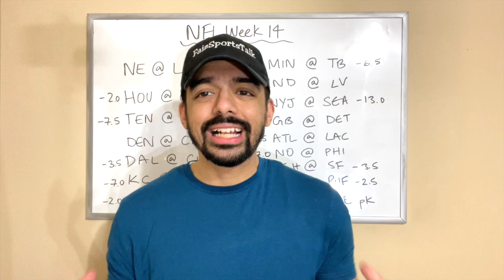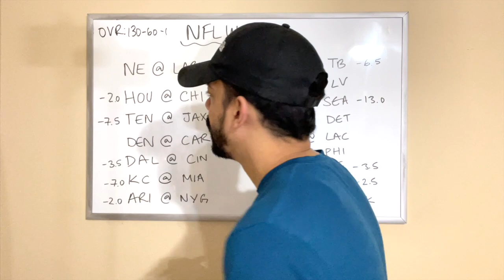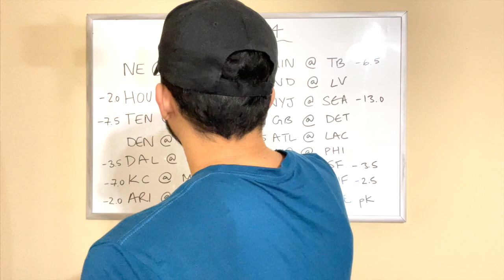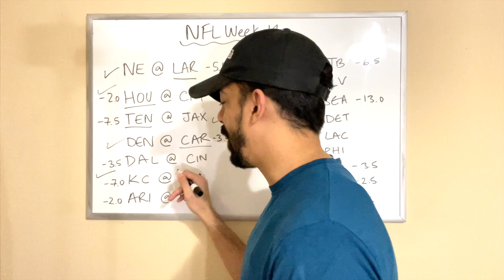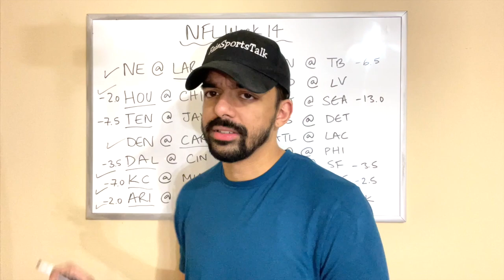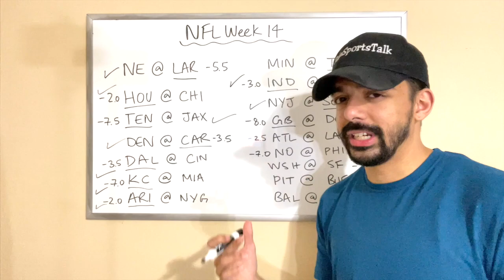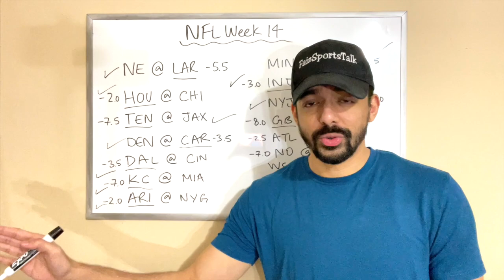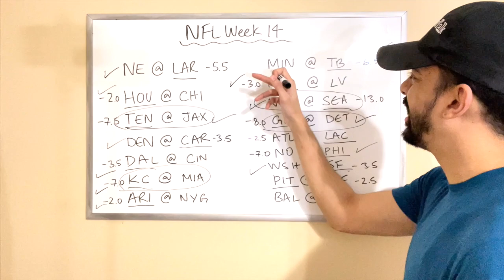NFL WEEK 14 2020 PICKS AND PREDICTIONS!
In today's video, I give you my picks and predictions for week 14 of the NFL season.

Download the Thrive Fantasy App and use my code: FST to get a match on your first $20 deposit.

DOWNLOAD THE FLICK CHAT APP AND JOIN THE GROUP!